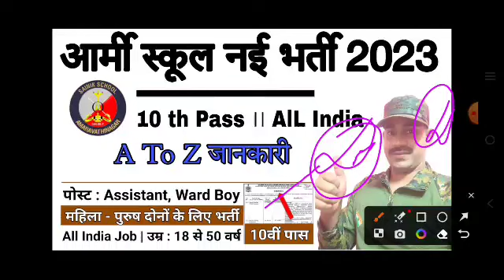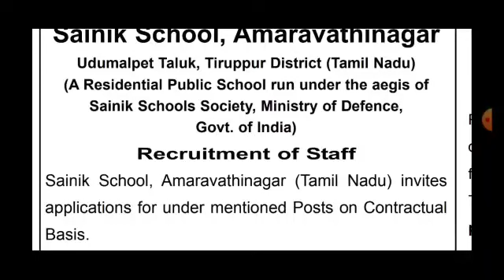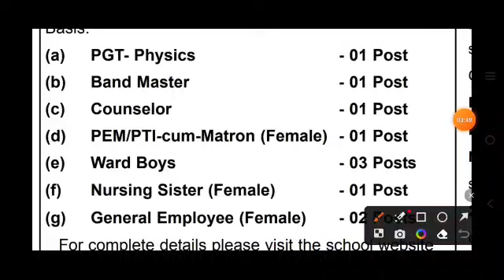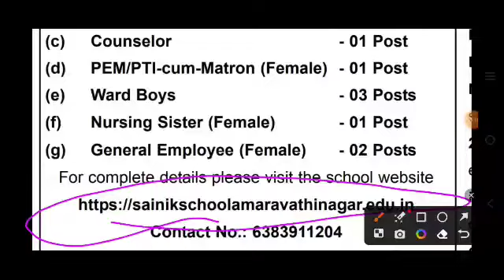Army School Recruitment 2023 || Army Grup C Bharti 2023 || सैनिक स्कूल भर्ती 2023 || a to Z जानकारी